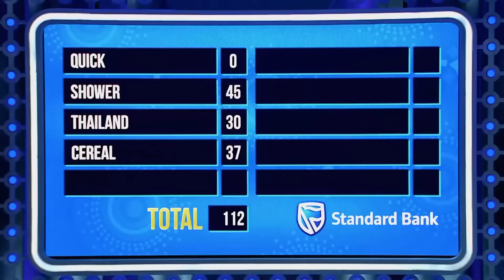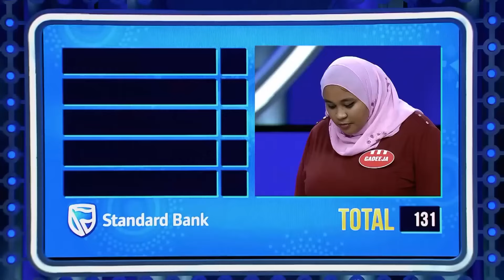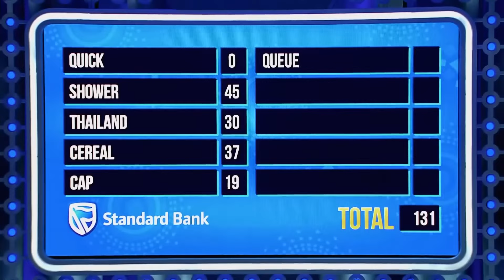Despite Four Zeros Fast Money Against All Odds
The excitement of Fast Money continues, but things aren't going well...